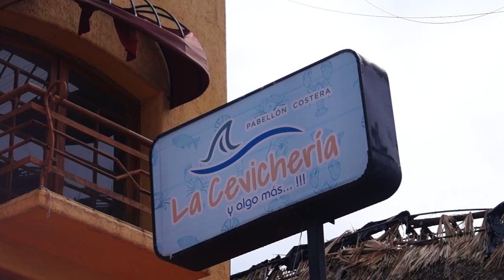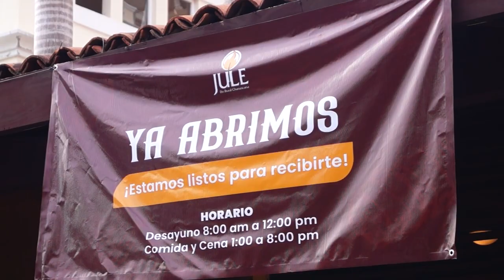RTGnoticias | CANIRAC Acapulco: Todos los sectores tenemos que estar unidos para que nos vaya bien